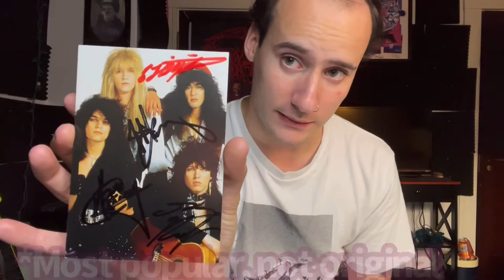Goodbye Jeff Labar (Cinderella)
My little goodbye to one of my favorite guitar players, just a quick video. Little later but better late than never.

My condolences to the family and friends of Jeff.